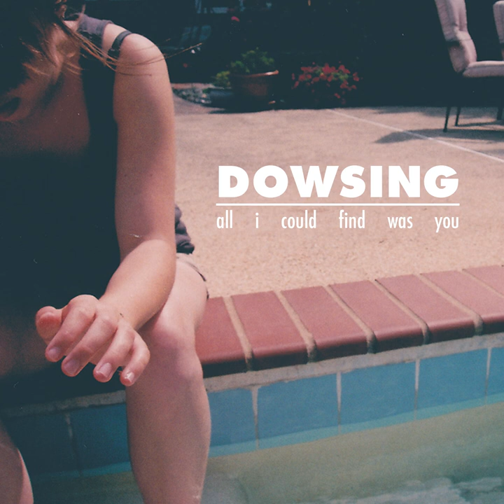Dowsing - All I Could Find Was You (2011) (Full Album)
Dowsing
Chicago, Illinois

Vocals/Guitar : Erik Czaja
Bass/Backing Vocals : Gooey Fame
Organ : Delia Hornik
Drums/Backing Vocals : Marcus Nuccio

Additional Vocals by Nick Schmidt
Recorded by Chris French on February 18th & 19th 2011 in Mark's Basement in Rockford, IL
Mastered by Kris DiBenedetto at Summercamp in Chicago, IL

01.    Driving   00:00
02.    Amateur Cartography   02:33
03.    Dinos   04:40
04.    ...And That's Why You Always Leave a Note!   06:51
05.    Maxwell    08:47